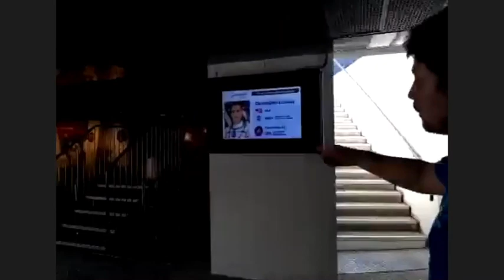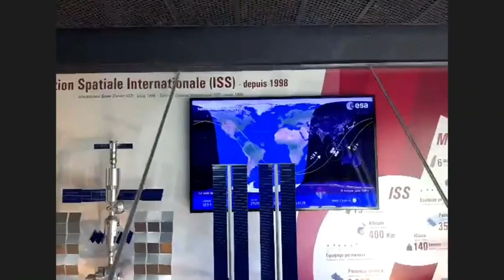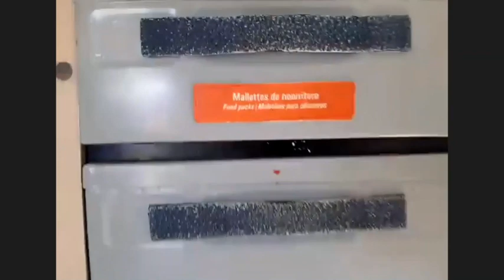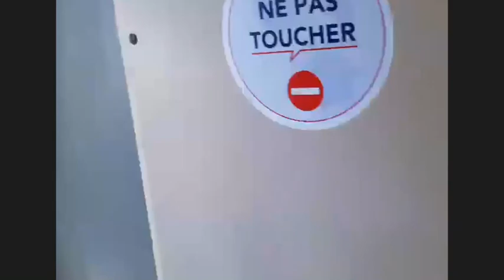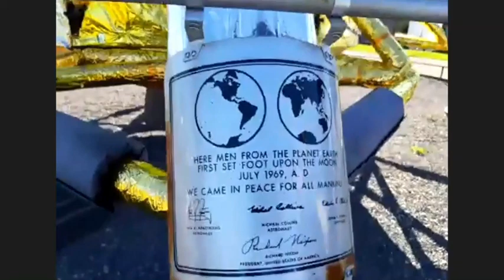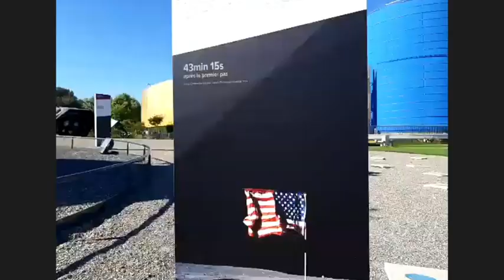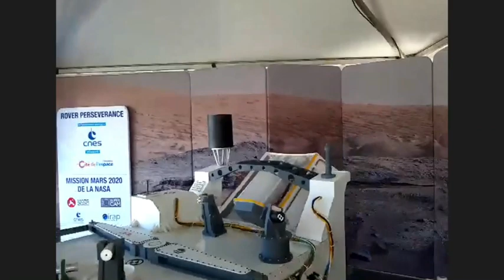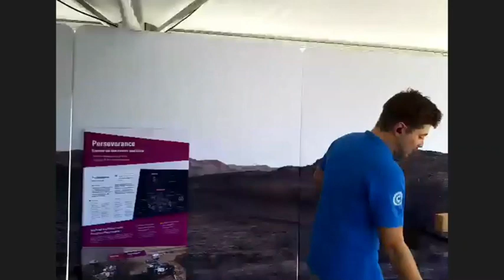Cité de l’espace takes you to the world of the extraordinary - Tiqets France Awakens Virtual Tour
Whether you’re young or old, simply curious or already an enthusiast, a virtual visit to Cité de l'espace is an out of this world experience! See real spacecraft, learn about great technologic feats, discover amazing worlds, and admire treasures from elsewhere.

You can experience Cité de l'espace in person too! Moon rocks, Martian treasures and the chance to board a real Russian spacecraft – get your tickets for Cité de l'espace and other FranceAwakens experiences

From special deals to visit participating museums and attractions to new exhibitions and online activities, don’t miss this epic return to culture.

Join in this global culture comeback with in-person activities and FREE online experiences from iconic museums and attractions. Click here if you want to take part in more exclusive virtual experiences